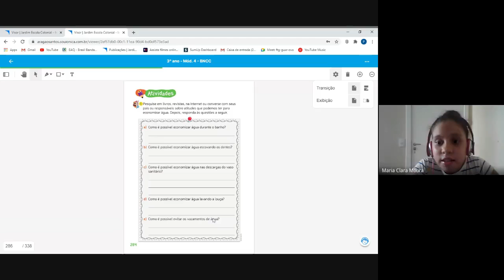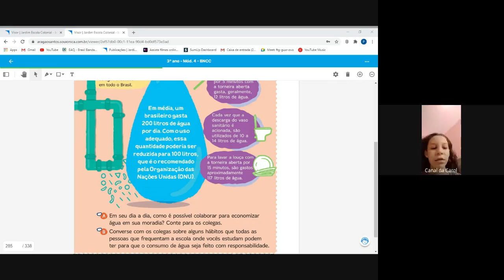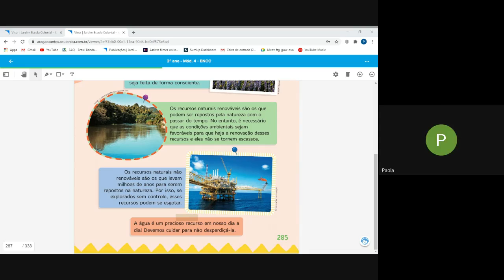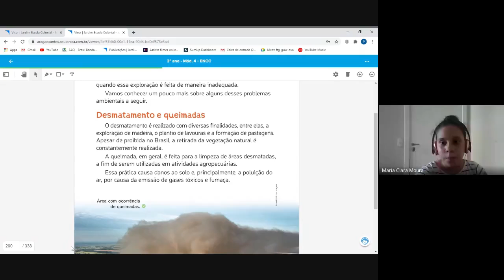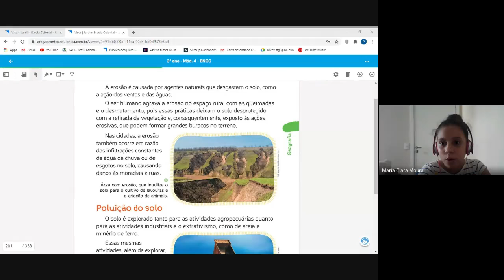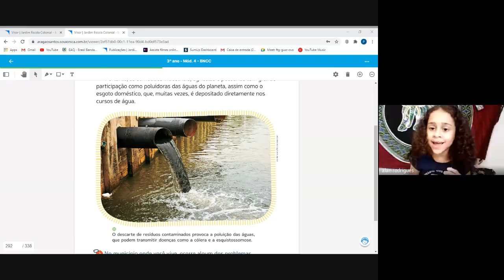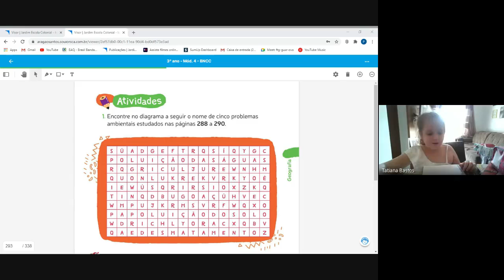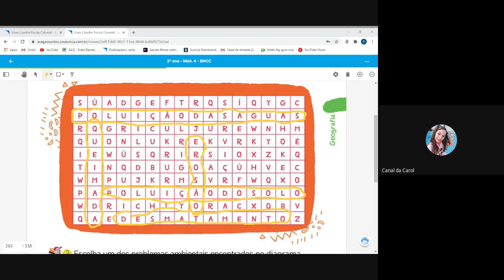3 ANO LUANA 1